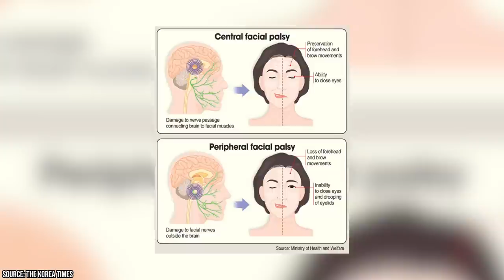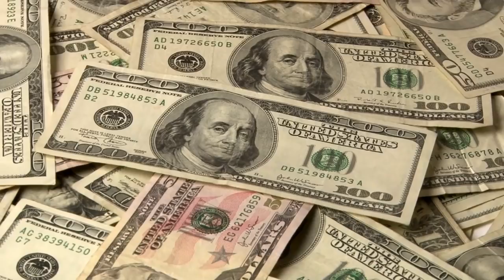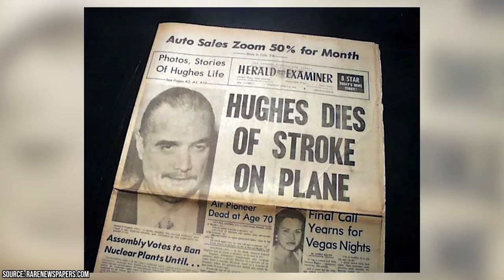The Man That Caused Jane Greer’s Career to Crash and Burn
Do you remember Jane Greer best for The Big Steal or Out of the Past? And are you familiar with any of her other film or television roles?

00:00 - Intro
00:29 - Greer Had A Difficult Childhood
01:22 - Howard Hughes Both Made And Destroyed Her Career
03:51 - Hughes Found Additional Ways To Tank Greer's Career
05:22 - Jane Greer's Career Post-Out of the Past
06:41 - Outro

Born Bettejane Greer on September 9, 1924, in Washington DC, Jane Greer was a film and television actress who was perhaps best known for playing the femme fatale, Kathie Moffat, in 1947 noir film Out of the Past. Her other notable film credit was in the 1949 film The Big Steal. While it seemed as if Greer's career was on an unstoppable trajectory upwards, she essentially faded away into relative obscurity.

Her role as Kathie Moffatt is Jacques Tourneur's hit film was one of the most convincingly and dangerously seductive bad girls in film noir history. So, why did she all but vanish from the spotlight not long after Out of the Past hit theaters some 75 years ago?

Join FactsVerse as we tell the unexpected story of how one man caused Jane Greer's career to crash and burn. But before we get to that, we'll take a moment to look back on Jane Greer's early life and rise to fame.

Greer was a beauty-contest winner and model in her teen years. She began her career in the entertainment industry as a big-band singer before getting noticed by Howard Hughes who subsequently offered her an incredibly restrictive personal contract. Signing that contract would prove to be one of the worse moves that Greer ever made. Even though it helped her achieve stardom, it also dictated far too many aspects of her life – and when she chose to disregard it, Hughes gave her nothing but hell.